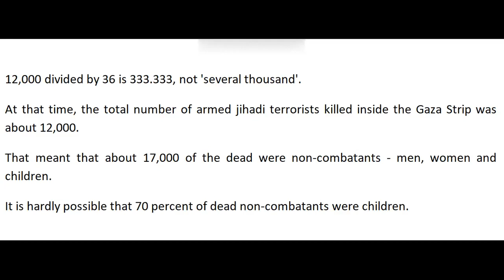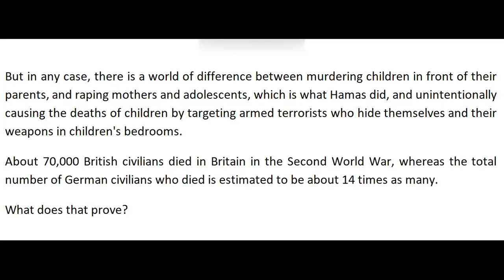NORMAN FINKELSTEIN FAILS BASIC ARITHMETIC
Not only does Norman Finkelstein fail basic arithmetic, but he fails to take account of the different methods used by murderous, rapist, mutilating necrophiliacs on the one side, and a professional army, trained to minimise civilian deaths, on the other.

He also failed to take account of the fact that the relative number of casualties in a war is not a guide to the moral balance between the two sides to the conflict.